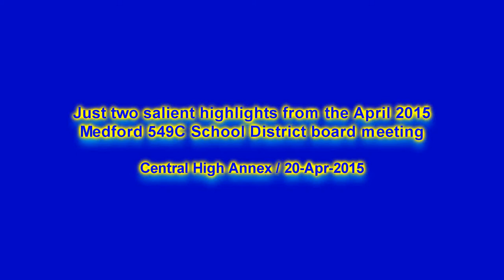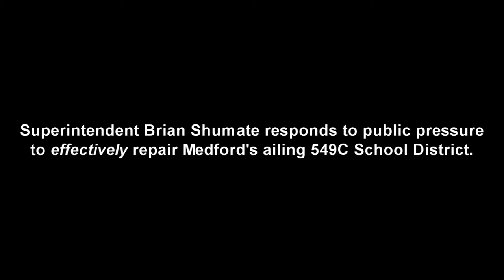Medford 549C School District Board Meeting Charter School Common Core April 2015